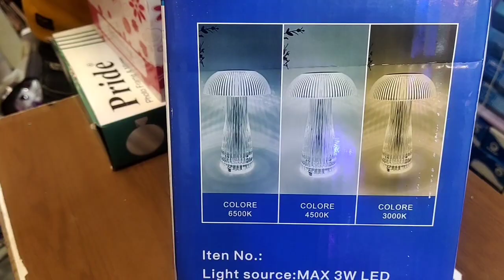Charging table lamp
Jellyfish shape charging lamp

A jellyfish-shaped charging lamp is a type of lamp that is designed in the shape of a jellyfish, with tentacles hanging down from the main body. These lamps typically have LED lights inside the body that can change color and create a relaxing and calming ambiance. They are often used as a decorative piece in homes or offices.

The charging aspect of the lamp usually refers to the fact that it can be charged via a USB cable and used wirelessly, making it a convenient and portable lighting option. Some jellyfish-shaped charging lamps may also have additional features, such as a built-in speaker or a timer function for automatic shut-off.

jellyfish shape lamp
led charging lamp
mashroom lamp
table lamp
mazik lamp